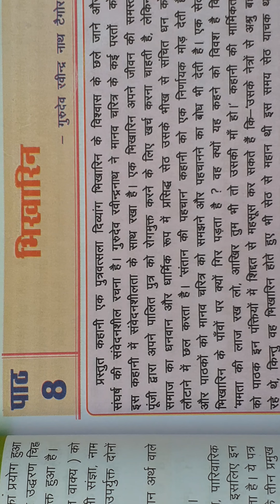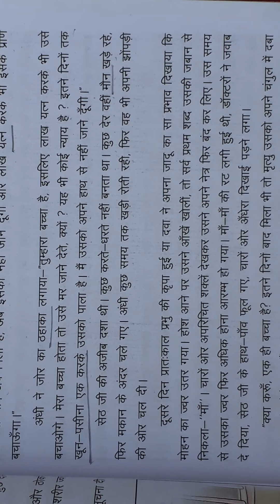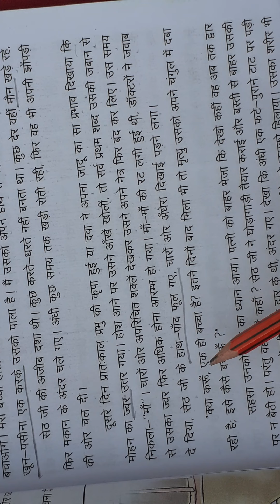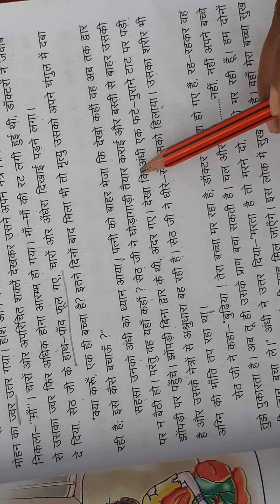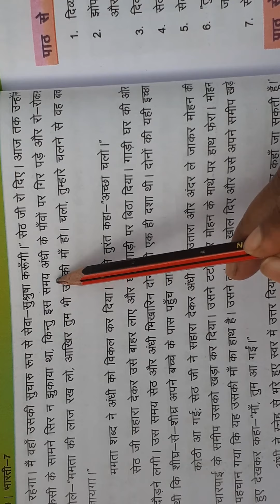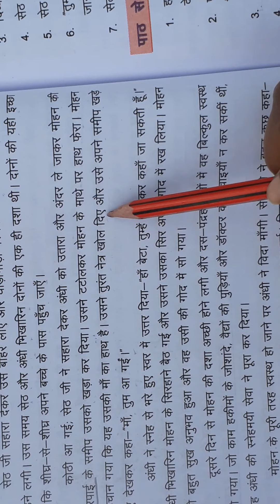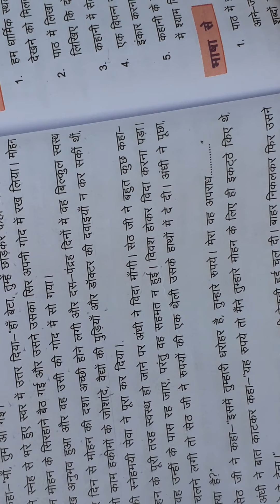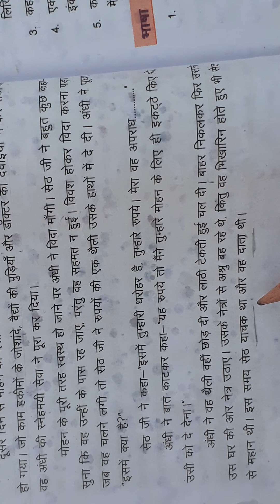हिंदी कक्षा -7 "भिखारिन" भाग